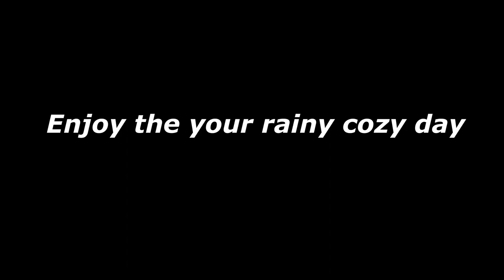Rain In Forest for Sleep, Stress relief, Deep Sleep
Rain sound for sleeping, Meditation, Study, Relax
                              Such a realxing ambience of rain falling in the forest perfect for Stress Relief
Better use with headphones on*
better sleep#chill day#cozy